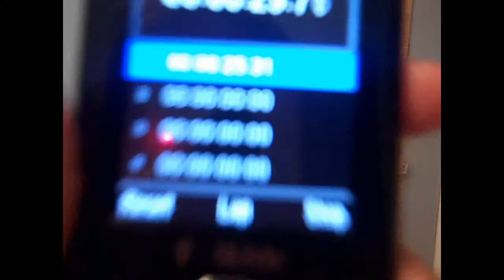time wizrd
two people in a contest- chug a poland spring bottle then do 5 push ups while holding your breath can you do it? comment your time.